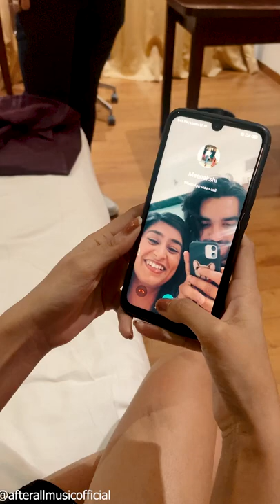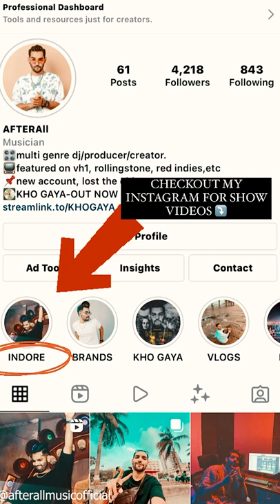Surprised my mom in Jaipur | Indore-Mumbai-Jaipur - VLOG 6 (Part 1) | Vertical Vlogging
Hello Everyone, After being into music production & DJing AFTERAll has decided to go as a full fleshed Lifestyle Vlogger.

WHO is AFTERAll?

AFTERAll is a 20 year old DJ/Producer based out at Mumbai & Jaipur.
After a Great Booming career In North India AFTERAll has decided to change his Base to Mumbai for better opportunities & big game.